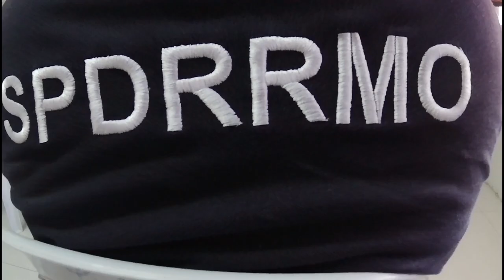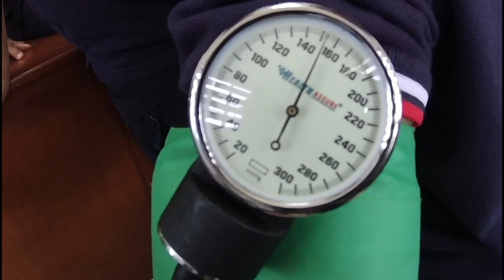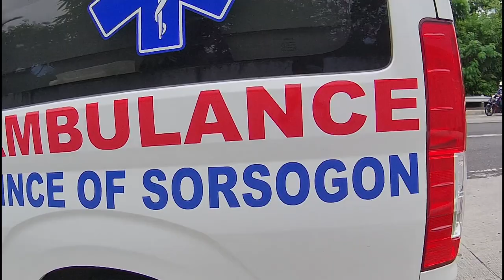AMBULANCE MANAGEMENT TRAINING// AMBULANCE OPERATIONS//RECUERS